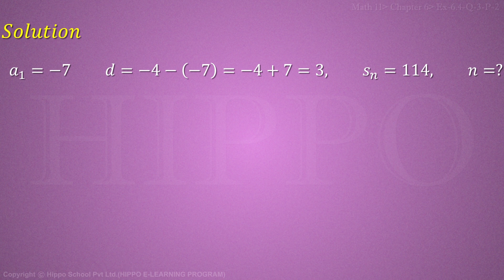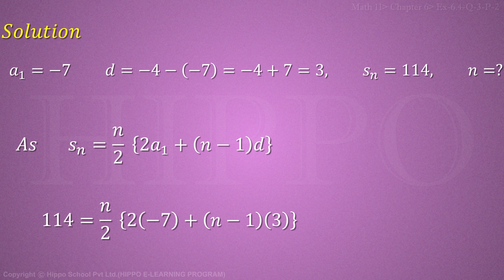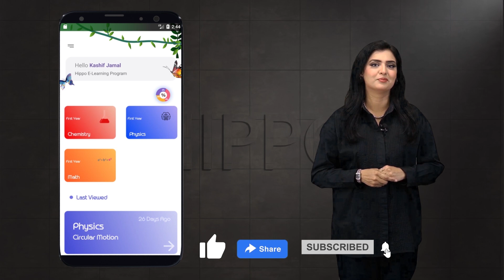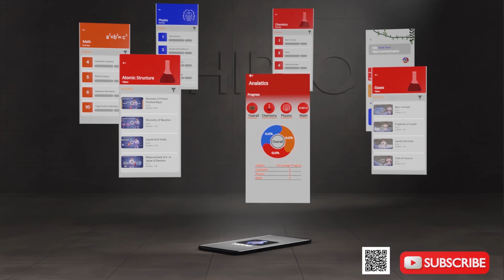Math 11 | Chapter 6 - Sequences and Series | FSc, ICS | Exercise 6.4 Question 3 P-2 | Hindi / Urdu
Chapter 1  : Number Systems
Chapter 2 : Sets Functions and Groups
Chapter 3 : Matrices and Determinants
Chapter  4  : Quadratic Equations
Chapter  5  : Partial Fractions
Chapter  6  : Sequences and Series
Chapter  7  : Permutation Combination  and Probability
Chapter  8  : Mathematical Inductions and Binomial Theorem
Chapter  9  : Fundamentals of Trigonometry
Chapter 10 : Trigonometric Identities
Chapter 11  : Trigonometric Functions and their Graphs
Chapter 12 : Application of Trigonometry
Chapter 13 : Inverse Trigonometric  Functions
Chapter 14 : Solutions of Trigonometric Equation
Topics
6.1--- Introduction
6.2---Types of sequences
6.3---Arithmetic Progression (A.P)
6.4---Arithmetic Mean (A.M)
6.5---Series
6.6---Word Problems on A.p.
6.7---Geometric Progression (G.P)
6.8---Geometric Means
6.9 ---Sum of n terms of a Geometric Series
6.10---The Infinite Geometric Series
6.11 ---Word Problems on G.P.
6.12---Harmonic Progression (H.P)
6.13---Relations between Arithmetic, Geometric and Harmonic Means
6.14---Sigma Notation (or Summation Notation)
6.15---To Find the Formulae for the Sums